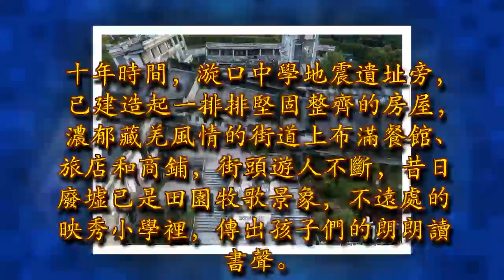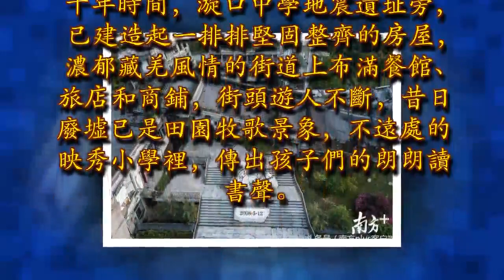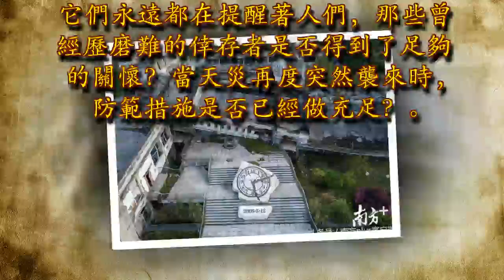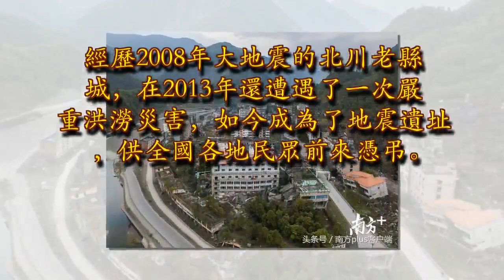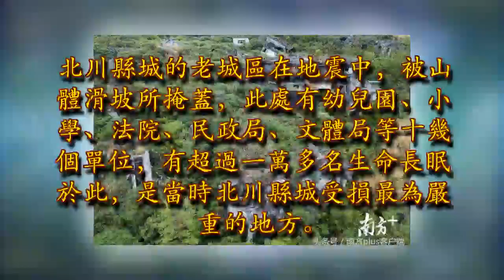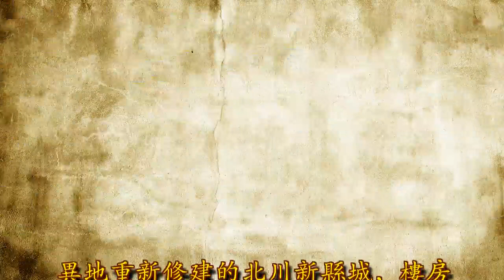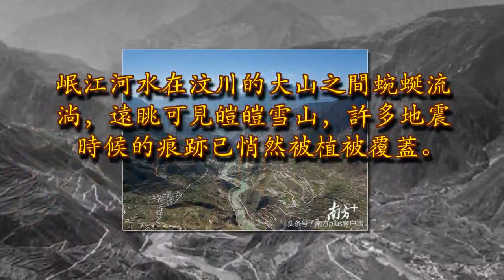航拍汶川地震發生的瞬間被定格，十年後的遺址是這樣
日曆又將要翻到5月12日，距離那場山河破碎、近7萬同胞逝去的大地震已過去整整十年。時光流逝，生活始終要向前，撕裂的傷口會慢慢結痂，疼痛會慢慢減輕。

映秀，一座因汶川大地震而為人所知的小鎮，由於地處震中，幾乎被完全摧毀。十年時間，漩口中學地震遺址旁，已建造起一排排堅固整齊的房屋，濃郁藏羌風情的街道上布滿餐館、旅店和商鋪，街頭遊人不斷，昔日廢墟已是田園牧歌景象，不遠處的映秀小學裡，傳出孩子們的朗朗讀書聲。作為全世界唯一整體原址原貌保護的地震災難遺址區，北川老縣城迎來的不只是全世界遊客的憑弔和祭奠，還會有來自各國的地質科考人員，對地震學、地質學、應急救援技術進行詳盡研究。在距離原址30公里旁的地方，嶄新的北川新縣城拔地而起，整齊劃一的城市規劃，既具有現代城市的元素，又保留了羌族歷史文化，孕育了新的力量和希望。

曾經驚心觸目的地震遺蹟也已漸漸被青草樹木覆蓋，漸漸與大自然合為一體，沒有了當年慘烈痛心的感覺，但也從沒人敢輕易忘記。它們永遠都在提醒著人們，那些曾經歷磨難的倖存者是否得到了足夠的關懷？當天災再度突然襲來時，防範措施是否已經做充足？映秀因汶川大地震為全